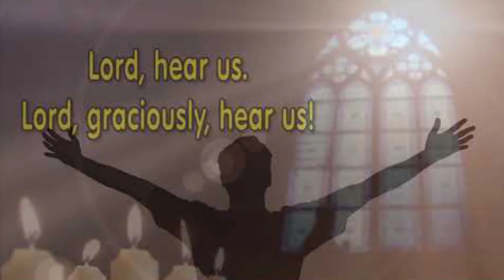The Holy Family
Readings, Reflections and Music of the 4 main feast days of Christmas Time from Immaculate Concepetion, St Gerard's Rotherham. The Holy Family